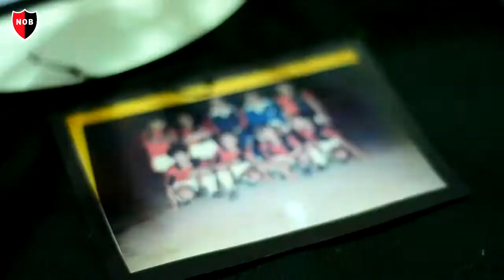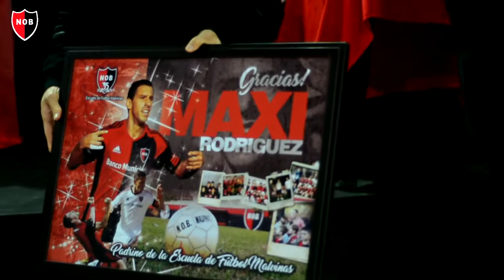Cena 35º Aniversario de Malvinas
Video: David Tinnirello.